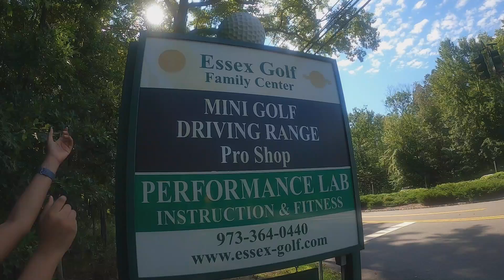Mini golf experience | Mini golf for the first time what to expect | Mini golf in North Jersey